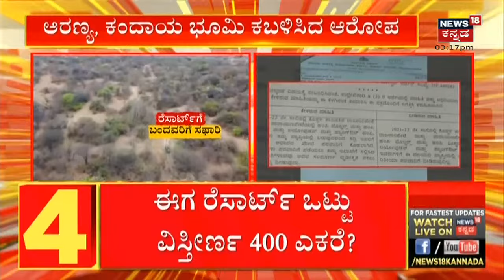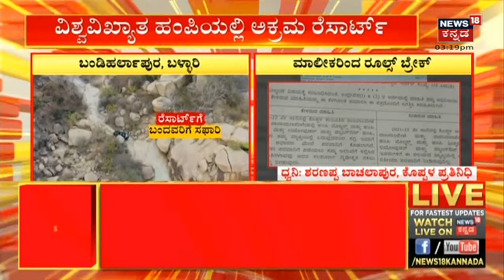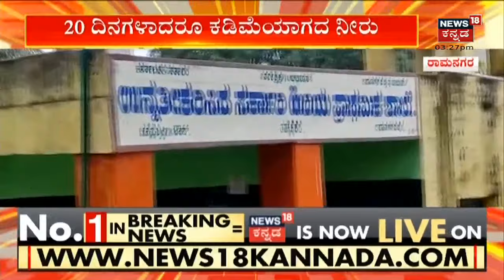Bhatkal | ದೇಗುಲ ಮಹಾದ್ವಾರ ಹಾಗೂ Tippu Gate ನಿರ್ಮಾಣ ವಿಚಾರದಲ್ಲಿ ಎರಡು ಕೋಮುಗಳ ನಡುವೆ ವಿವಾದ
Bhatkal ಪಟ್ಟಣದಲ್ಲಿ ಮಹಾದ್ವಾರಗಳ ವಿವಾದ ಎದ್ದಿದೆ. ದೇಗುಲ ಮಹಾದ್ವಾರ, Tippu Gate ನಿರ್ಮಾಣಕ್ಕೆ ಸಿದ್ಧತೆ ನಡೆದಿದ್ದು, ಎರಡು ಕೋಮುಗಳ ಕಾಮಗಾರಿಗೆ ಪೋಲೀಸರ ಬ್ರೇಕ್ ಹಾಕಿದ್ದಾರೆ